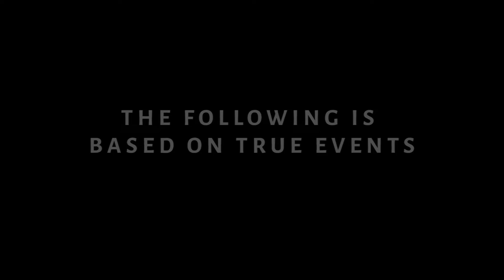Seattle Teachers Union Demands Kids Wear Masks in School Because it 'Brings a Sense of Normalcy'!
Seattle Teachers Union Demands that Children Wear Masks in School Because it 'Brings a Sense of Normalcy'!

Dum Dum

✭ Captioning ✭
News broadcaster Dum Dum, “Hi, I'm your host Dum Dum and welcome to the Dum Dum News Channel. In today's news I'll be covering Seattle Teachers Union Demands that Children Wear Masks in School Because it 'Brings a Sense of Normalcy'!"